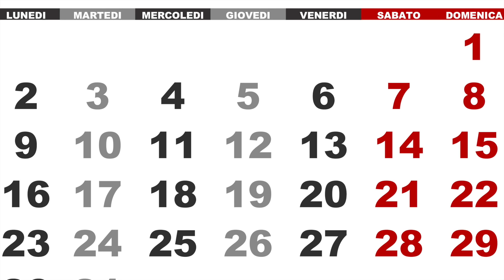⚠️ ULTIM'ORA PENSIONI MAGGIO 👉 POSTE CONFERMA LE DATE. ECCO IL CALENDARIO DEI PAGAMENTI 📆 💶